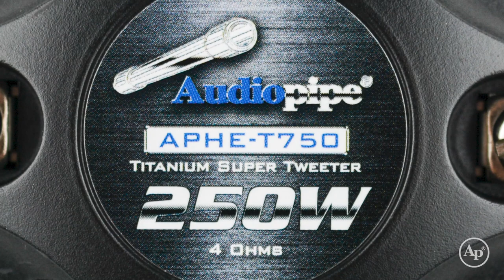APHE-T750 - Audiopipe High Frequency Titanium Tweeter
The APHE-T750 High Frequency Titanium Tweeter is the latest addition to our Pro Audio tweeter collection. This 1" tweeter features a 250 Watt max, titanium diaphragm, and includes a Mylar capacitor.

For product specifications and more information on this product please visit our

Find this and all Audiopipe Products at one of our authorized dealers.  to find a dealer near you.